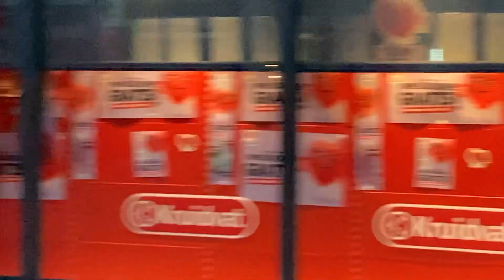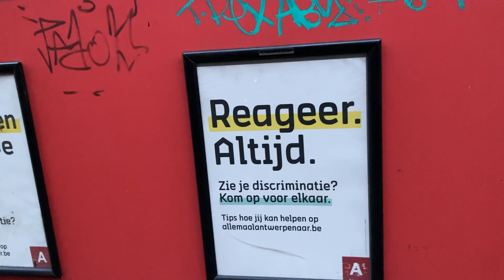Boeren Toren Antwerpen 24/03/2023